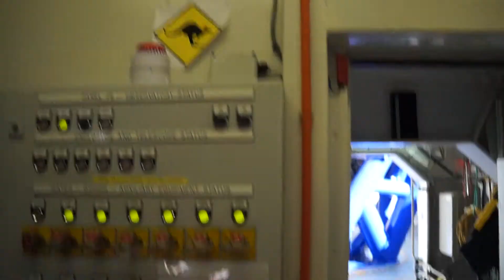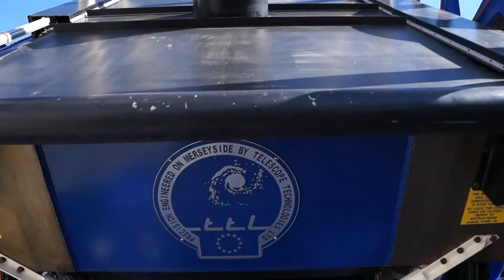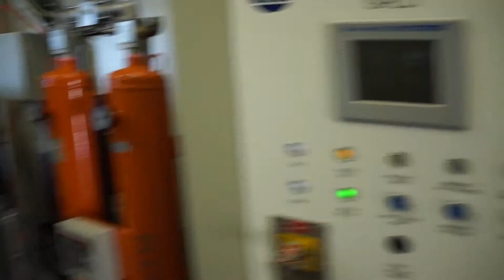Faulkes Telescope South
A walk through of the 2.0m Faulkes Telescope at the Siding Spring Observatory Open Day on the 4th of October, 2014.